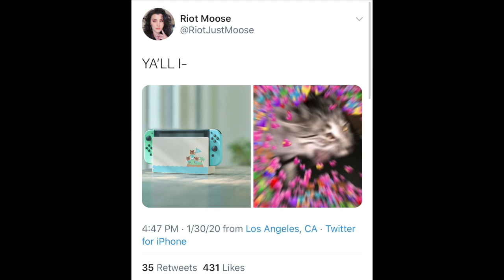WATCH ME WORK- EPISODE 4 (strawberry nails edition)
And here we are! Episode four of my watch me work video series! If you don't know me, I am a professional nail artist based in Santa Monica, CA. I wanted to make these videos for 1. entertainment purposes, and 2. so any other nail fanatics or nail technicians to watch me work with my clients and see my processes! This episode my client wanted cute little strawberry nails, which is such a great design for beginner nail techs and all you DIYers out there! We also talk a bunch about the new Animal Crossing New Horizons because I'm new to the Nintendo world and I had a lot of questions:)

Follow my client on twitter!

Here is my blog post on supplies I use daily in the salon

Here is my blog post on what supplies you need for at home DIY gel manicures

Hope you learn something, and as usual here is the list of the products I used:

All of my other nail stuff and shenanigans can be found on my instagram, Pinterest, and tik tok, pick your poison:

Here are some of the products I used!

ELECTRIC FILE/ BITS

-My electric file is called the JOURNEY 30K
-Cuticle bit is called the MICRO TAPER
-All can be purchased here ( I get commission from purchases off of this link)-

NAIL FILE/BUFFER/ APPLICATION BRUSH

-Nail file is the Kokoist 180/180 emery board
-Buffer is the Kokoist Sponge Buffer

BASE COAT
-Base coat color is called SERENITY (it's a builder gel, base coat, AND color all in one)
Can be purchased here (I get commission off of this link)-

COLOR, and DESIGN
-Pinky Color is presto gel number 80
-Striper brush is Ageha Striper